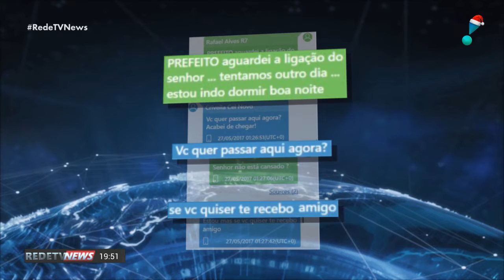Prefeito Marcelo Crivella é preso no Rio de Janeiro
O prefeito do Rio de Janeiro, Marcelo Crivella, foi preso hoje (22), em sua casa, na Barra da Tijuca, e levado para a Delegacia Fazendária, na Cidade da Polícia, onde chegou por volta das 6h35. Também foram presos na mesma operação, o empresário Rafael Alves; o ex-tesoureiro da primeira campanha de Crivella, Mauro Macedo; os empresários Christiano Campos e Adenor Gonçalves, e o delegado aposentado Fernando Moraes. O ex-senador Eduardo Lopes não foi encontrado no endereço no Rio de Janeiro.

Ao chegar à Cidade da Polícia, o prefeito atribuiu a sua prisão a uma perseguição política. “Perseguição política. Lutei contra o pedágio ilegal e injusto, tirei recursos do carnaval, negociei com o VLT. Foi o governo que mais atuou contra a corrupção no Rio de Janeiro”, disse, acrescentando que a sua expectativa agora é justiça.

O advogado de Crivella, Alberto Sampaio, disse que o prefeito ficou surpreso com a prisão.

As prisões foram realizadas em ação do Ministério Público do Estado do Rio de Janeiro (MPRJ) e da Polícia Civil, e ocorreram no desdobramento da Operação Hades, que apura corrupção na Prefeitura da cidade e tem como base a delação do doleiro Sergio Mizrahy.

Os mandados de prisão foram assinados pela desembargadora Rosa Helena Penna Macedo Guita, da 2ª Câmara Criminal do Tribunal de Justiça do Rio de Janeiro.